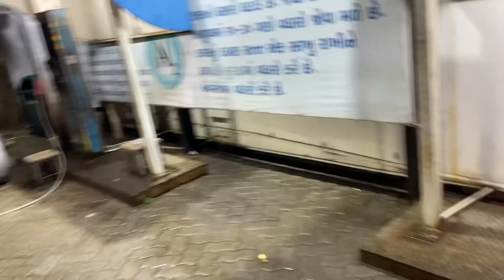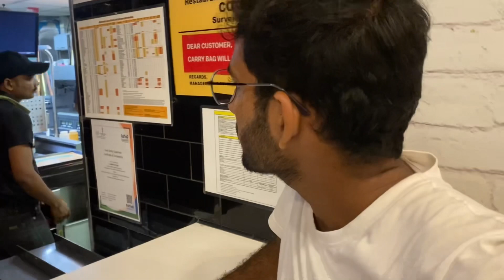Day - 17 Painting on Ganpati Mandap | Bhai ka Birthday